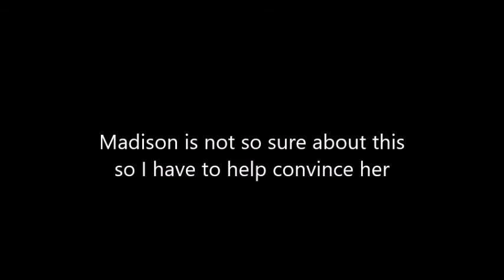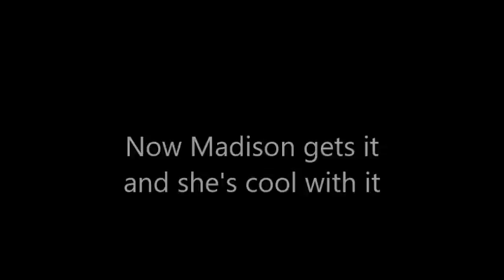Our horses going for a bath in the pond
Last week, we took Cleo and Madison for a dip in the neighbor's pond. Cleo loves water and jumped right in. Madison was not so sure about this, but after a bit of coaxing she seemed to enjoy it, too.